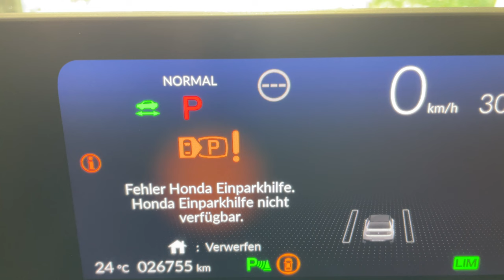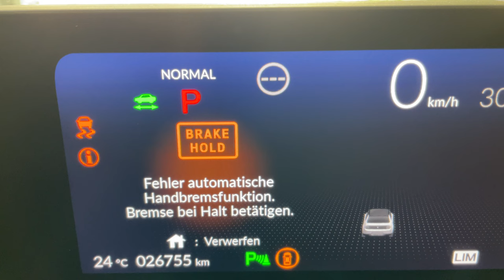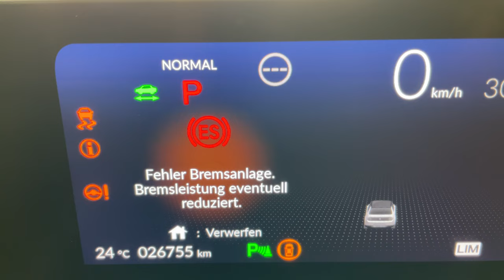Defekter Bremssimulator: das kann teuer werden | Honda E Vlog #053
Während Honda in Japan weit über 525.000 Fahrzeuge wegen Problemen mit dem Bremssimulator zurückruft, müssen betroffene Besitzer in Europa auf Kulanz hoffen, wenn ihr Fahrzeug nicht mehr über die Werksgarantie oder eine Anschlussgarantie verfügt.

Was passiert und wer dafür verantwortlich ist, erkläre ich im Video.

Anbei ein paar Links, damit ihr selbst recherchieren könnt:

[Offizieller Link zum Rückruf von Honda Japan]
(nutzt bitte die Übersetzungsfunktion des Browers)

Zitat: "In Bremsbetriebssimulatoren für elektrische Servobremssysteme kann das bei der Fertigung verwendete Montageöl durch unsachgemäße Fertigungsprozesse in den Drucksensor sickern. Daher kann während des Gebrauchs der Widerstandsteil im Sensor korrodieren, der Ausgangswert kann abnormal werden, die Warnleuchte leuchtet auf, die Ausfallsicherung funktioniert und die Betätigungskraft des Bremspedals kann zunehmen."

[Honda E UK-Forum - Reparaturanleitung inkl. vieler Bilder]